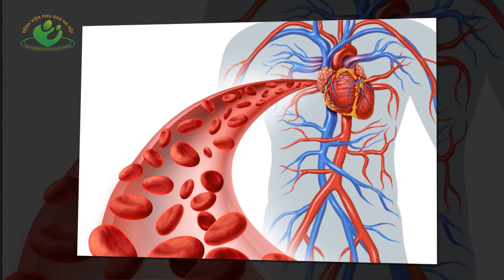Bà bầu uống nước chanh sả gừng được không?